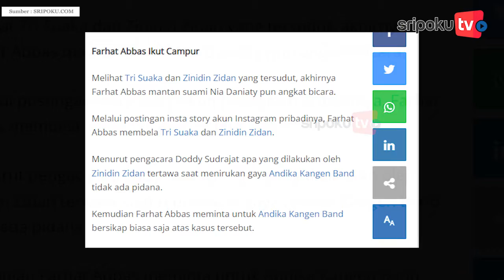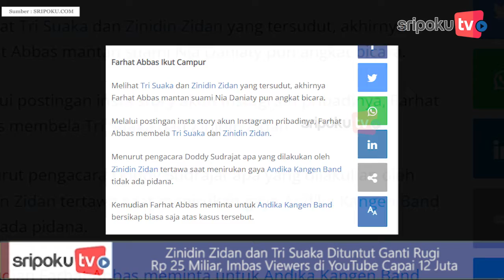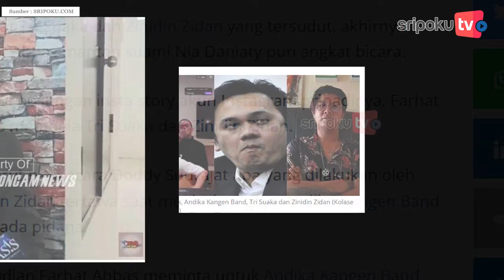Zinidin Zidan dan Tri Suaka Dituntut Ganti Rugi Rp 25 Miliar, Imbas Viewers di YouTube Capai 12 Juta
Kasus Zinidin Zidan dan Tri Suaka berbuntut panjang, setelah mendapatkan maaf dari Andika Kangen Band kini keduanya harus membayar ganti rugi sebesar Rp 25 Miliar.

Zinidin Zidan dan Tri Suaka harus membayar ganti rugi tersebut lantaran beberapa pencipta lagu merasa alami kerugian besar atas cover lagu yang dilakukan keduanya.

Mereka berdua harus membayar ganti rugi tersebut setelah Arianto pengacara Forum Advokasi Artis Minang (Forkami) menyampaikannya di depan awak media.

Yuk lihat informasi terkini bersama kami, di:

Palembang.tribunnews.com